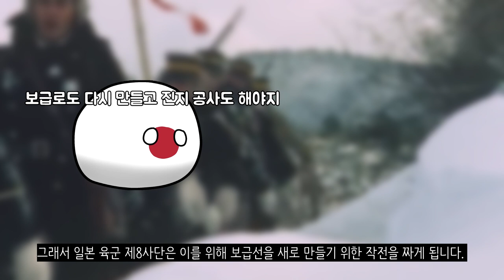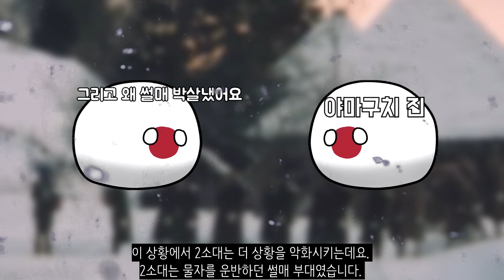군대 지휘부가 무능하면 벌어지는 대참사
일본군의 똥군기는 정말 어마어마합니다. 상명하복이 그대로 적용된 군대죠. 어떻게 보면 군기가 제대로 들어간 군대라고 볼 수도 있지만 이런 똥군기가 심하면 얼마나 심각한 사태가 발생되는지 엿볼 수 있는 사건이 하나 있습니다.